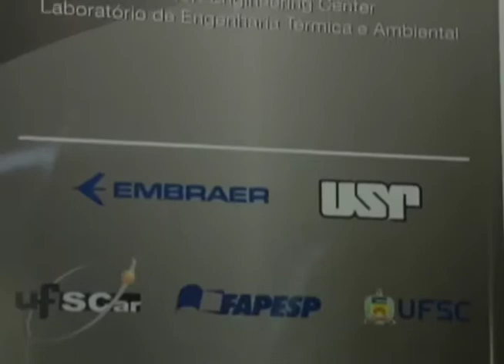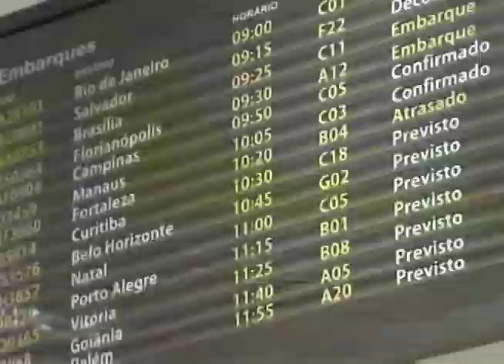REPORTAGEM CONFORTO VOO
IMAGENS:RAPHAEL CADAMURO
REPORTAGEM: VINICIUS ROCHA